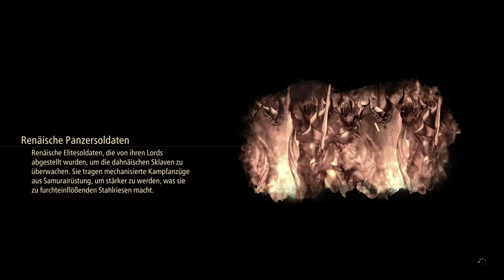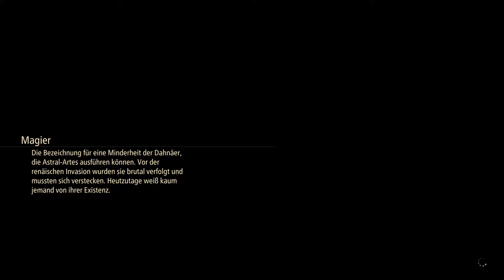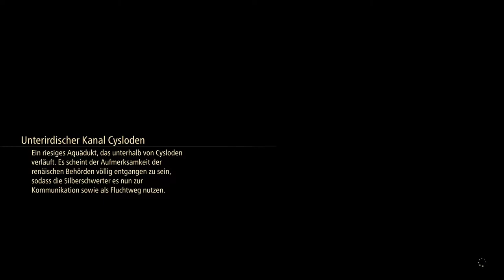Böses Hündchen | TALES OF ARISE #022 | FioreBo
«LET'S PLAY TALES OF ARISE»